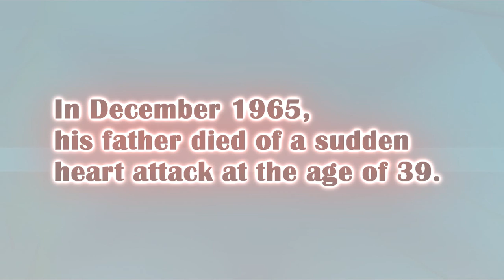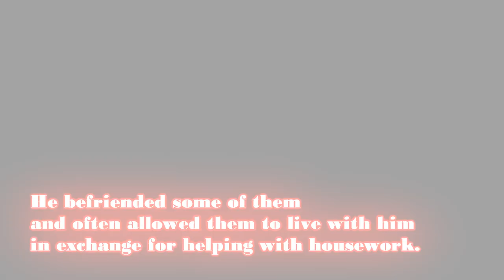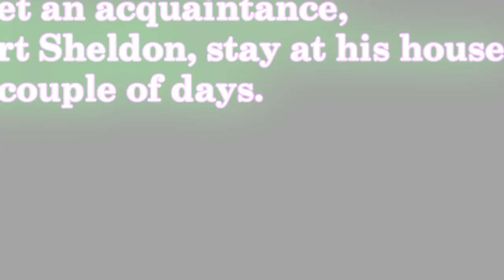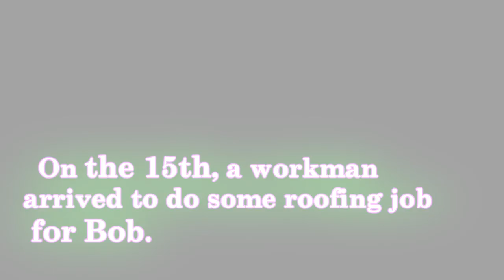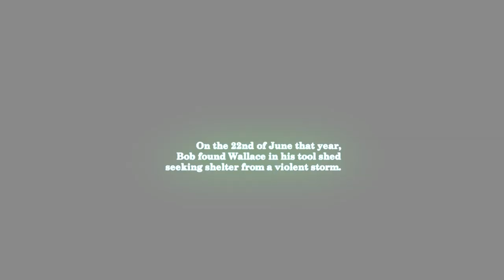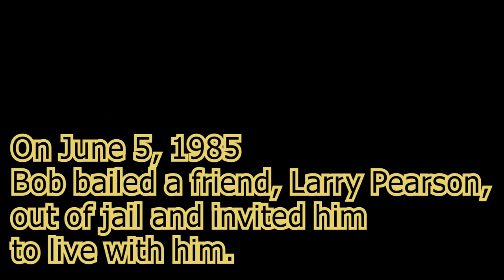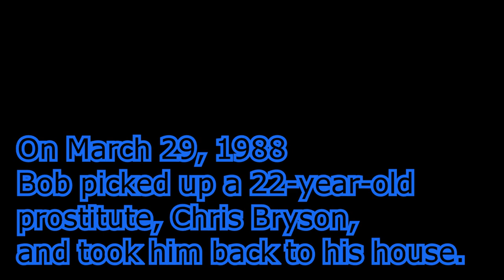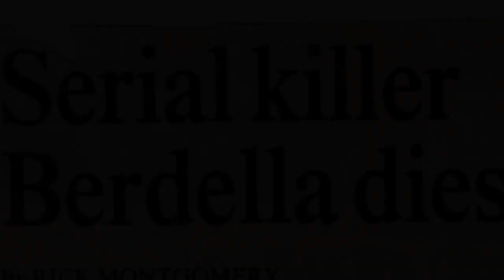Bob Berdella: Bob's Bazarre Bizarre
Robert Andrew "Bob" Berdella Jr. (January 31, 1949 – October 8, 1992) aka "The Kansas City Butcher" aka "The Collector"